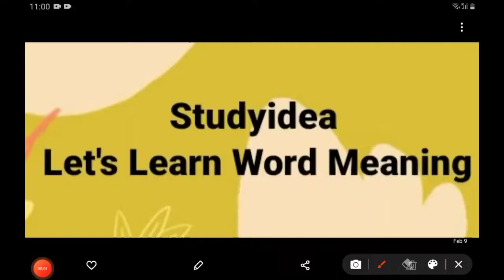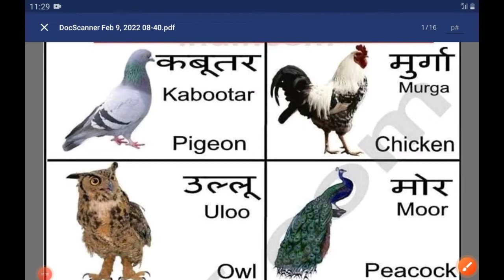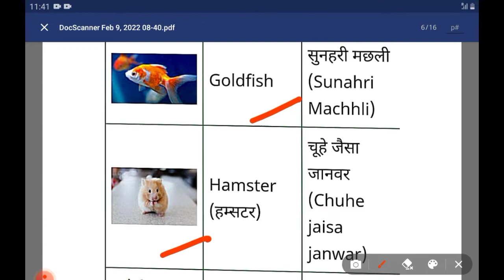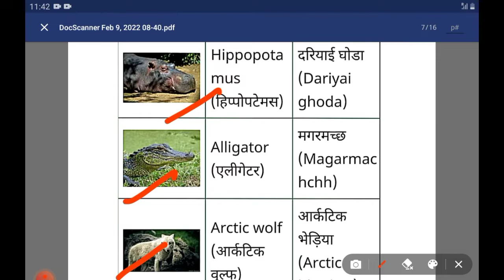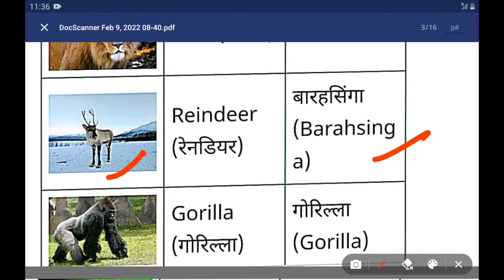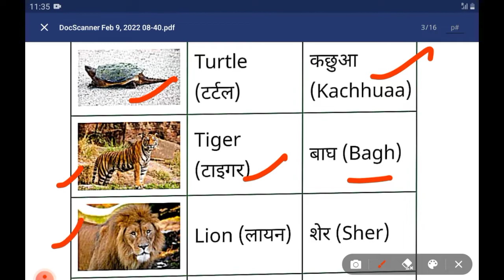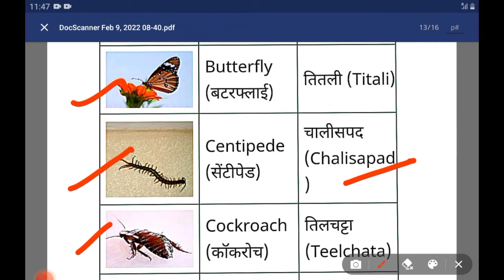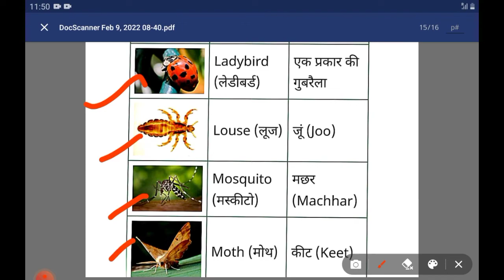Word meaning with their pictures/animal's name/Wild animals name in English/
Welcome to "studyidea".We know that now a days English has become an important part for us.The importance of English is increasing day by day.Everyone should learn English.For this reason We have created this channel to help you in improving the English skill .Here , you will be able to learn English word meanings, improve your vocabulary and a lot of things regarding English and English grammar.My vedios will help in reading, speaking and writing English .These vedios are also beneficial for those who are preparing for the competitive exams .So ,you must follow the channel.
dear students let's learn English with Praveen DHARIWAL.
Let's improve your English
Learn daily routine words
Spoken English
Learn English